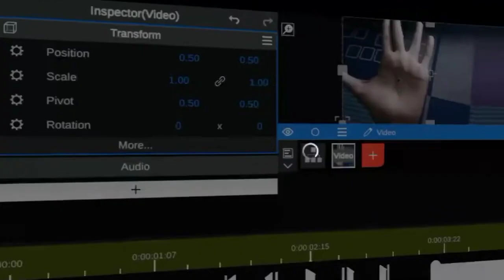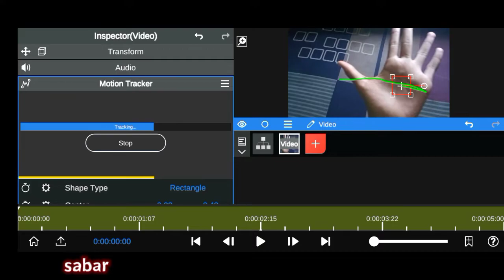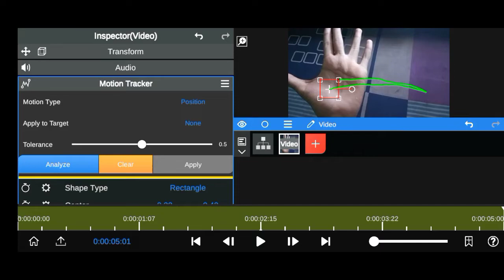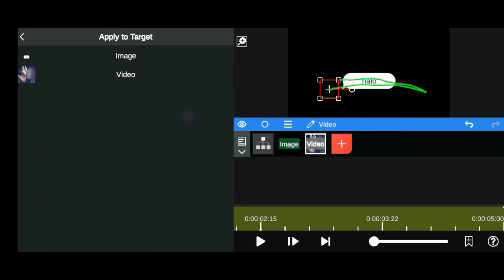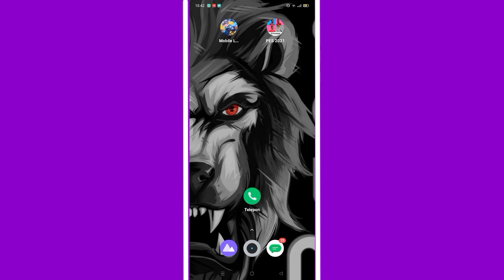tutorial motion tracking pake hp doang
Assalamualaikumnation
Balik lagi sama gwe Gilang
Jadi kali ini gwe bakalan kasih tau tutorial cara bikin video auto tracking cuma pake hp aja